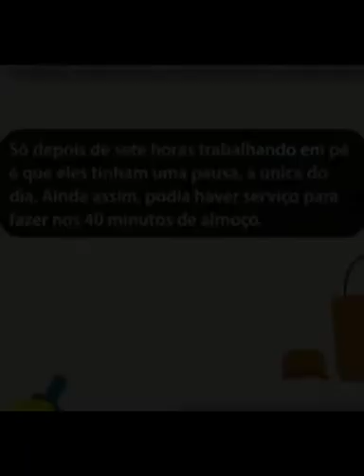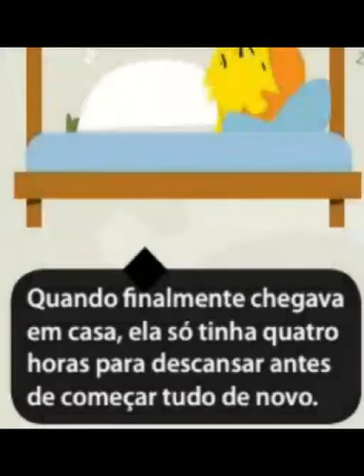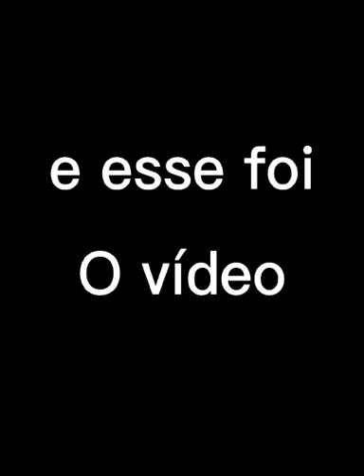Os irmãos Cooper na 1a Revolução Industrial - Bruno, Danyela e Prof. Fabrício🍀